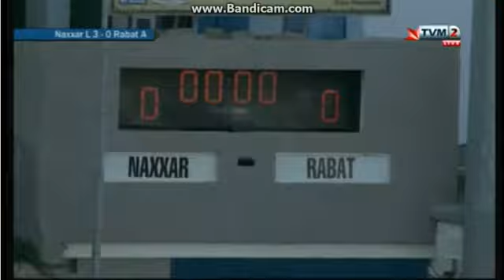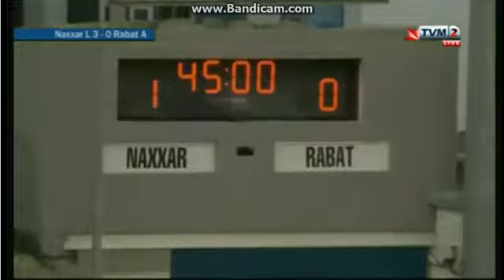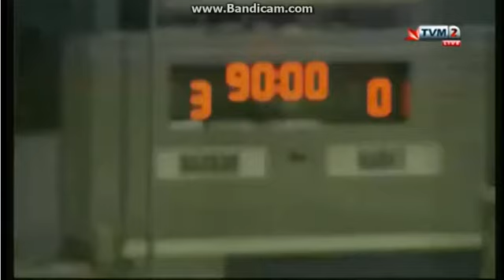RABAT AJAX vs Naxxar Lions FC 2013/14 (Round 2)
Rabat Ajax 0-3 Naxxar Lions

Line up: Pavle Velimirovic, Dylan Falzon, Shaun Gauci, Ivan Carapic, David Azzopardi, Jonathan Bajada, Joseph Caruana, Diego Carillo Pendas, Malcolm Licari (Jonathan Azzopardi GK), Dani Peleaz Bellido, Aidan Azzopardi

Reserves:Sacha Cortis, Zachary Tanti, Chris Vella, Patrick Borg, Kurt Muscat, Etienne Scicluna.

Coach : Steve D'Amato

Venue: Victor Tedesco Stadium, Hamrun.